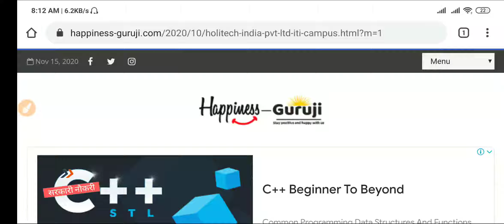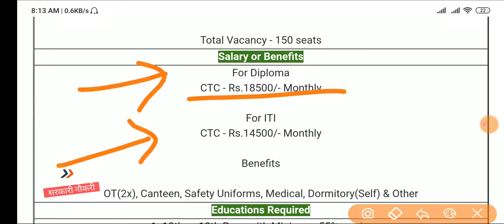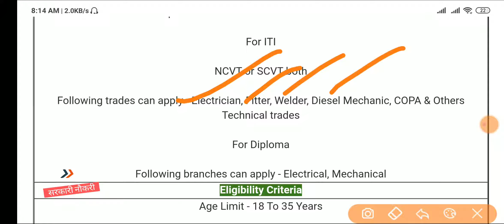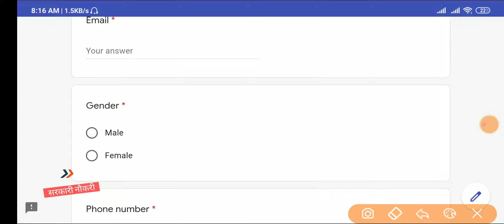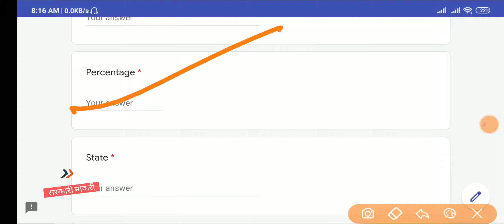Holitech India Ltd Recruitment 2020 | ITI / Diploma Campus Placement & Jobs 2020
Hello friends aap sbhi ka Sarkari Jobs Portal youtube channel me swagat hai. 🙏❤

➡️ Is video me aapko Holitech India Ltd Campus Placement 2020 ke recruitment ki jankari di gyi hai ki Holitech India Ltd company me ITI trade job or apprentice ke post me bharti hone wali hai aur is apprenticeship or permanent job bharti ke liye iti wale online form Apply kr sakte hai.

➡️ L I K E S U B S C R I B E S H A R E (Please)

➡️ Thank you for coming 🙏❤ form @Sarkari Jobs Portal